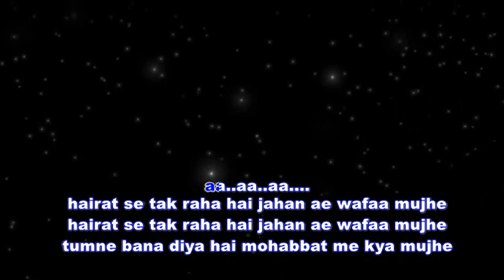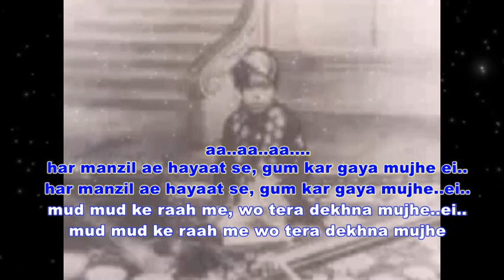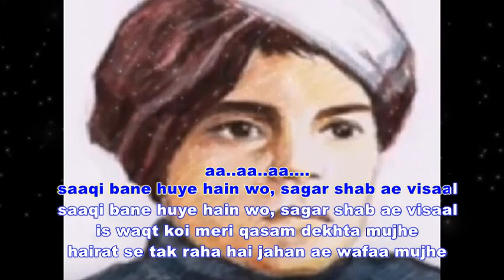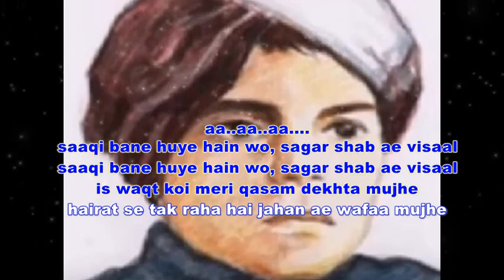Hairat se tak raha hai original-Master Madan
Song : Hairat Se Tak Raha Hai
Singer : Master Madan
Lyrics : Saagar Nizaami
The most promising vocalist Maestro Master Madan,( 28 December 1927 - 5 June 1942 ) who died at the young age of 14 yrs, sang only few songs which are everlasting and embedded in perfection, unmistakable intonations and deep soul touching. One could only imagine where this young Maestro could have catapulted to, had he lived his normal life span? Of the eight songs he recorded in his short life, only two Gazals are available now. These are the famous,"yuun naa rah rah kar hamein tadapaaiiye" and, "hairat se tak rahaa hai zamana". These were written by Saagar Nizaami and set to music by Amaranaath, the elder brother of the duo Husanlal-Bhagatram. Master Madana's elder brother Master Mohan was on violin. During 1966-69, these songs were played again and again in common room of Bhatanagar Hall of the Panjab University